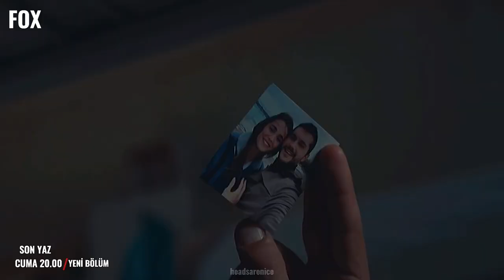Son Yaz | 2. Sezon Tanıtımı Parodi Fragman Edit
Bilgilendirme: Edit dışında hiç bir hakka sahip değilim…